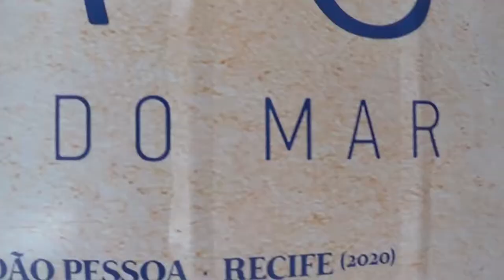DECORAÇÃO SHOPPING MANAIRA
GENTE, ESSA SEMANA, DEI UMA PASSEADA NO SHOPPING E FIQUEI ENCANTADA COM A DECORAÇÃO. PARA O NATAL!FELIZ NATAL!